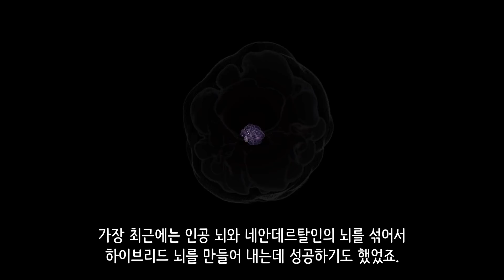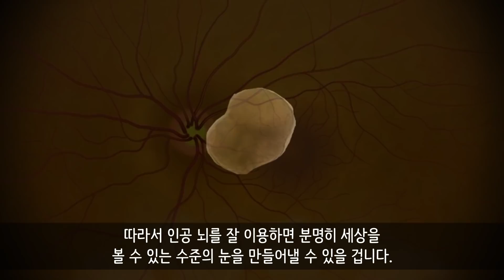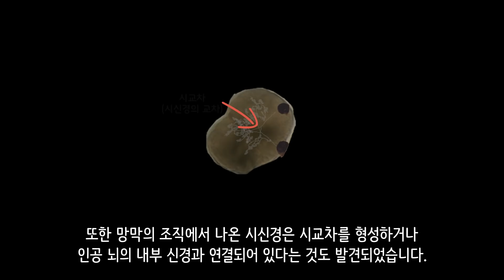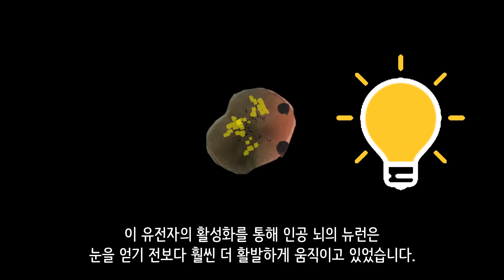과학자들이 만든 인공 뇌에서 두 개의 눈이 생겨났습니다.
그리고 이 뇌는 처음으로 세상의 빛을 보았습니다.

[추가설명]

* 인공뇌는 뇌 오가노이드(brain organoid)를 이해를 돕기위해 표현한 것입니다.
* 영상에 사용된 애니메이션이나 이미지는 이해를 돕기 위해 과장되었을 수 있습니다.
* 과학자들은 어떤 의미에서 인공 뇌를 빛을 보았다고 말할 수 있다라고 말했습니다.